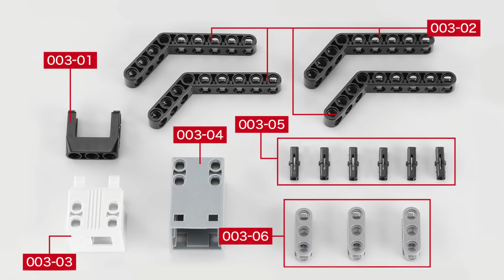学習ロボットをつくる ３号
３号ではクリプトンロボットの左腕を完成させます。